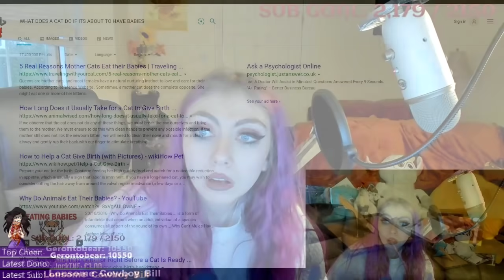Minx learns an interesting fact